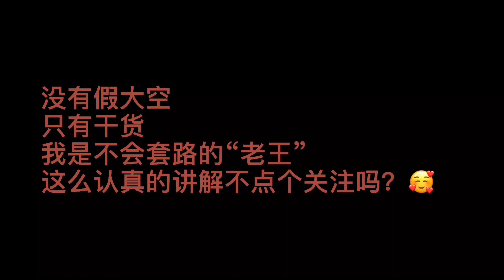海南黄花梨看表面知本质，老手看皮判断材质，八九不离十